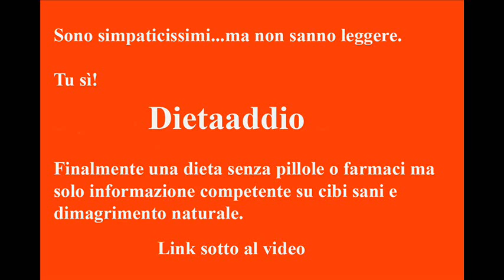Dimagrire senza pillole o farmaci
Dimagrire con una dieta senza pillole e senza rinunce è possibile.